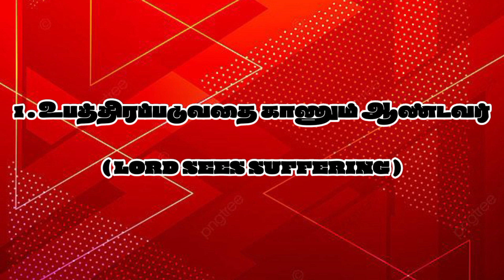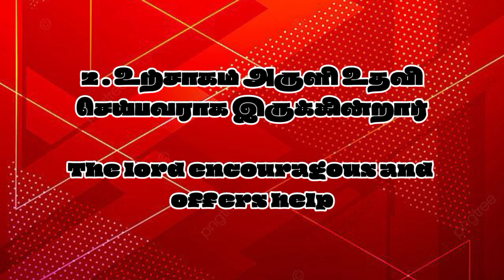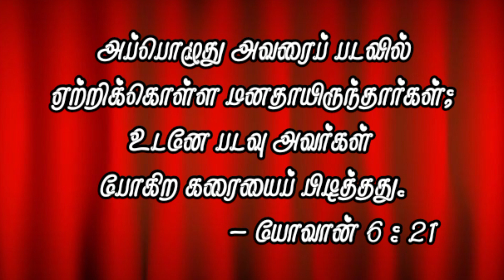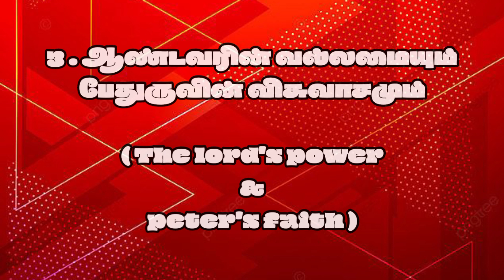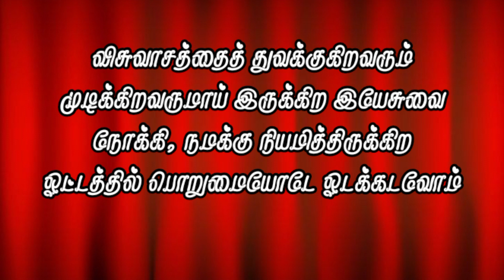மூழ்கினாறா பேதுரு? | Tamil Christian Message | Rev.Grace Moses